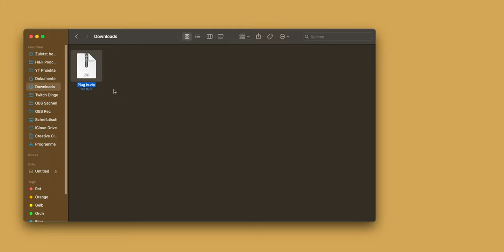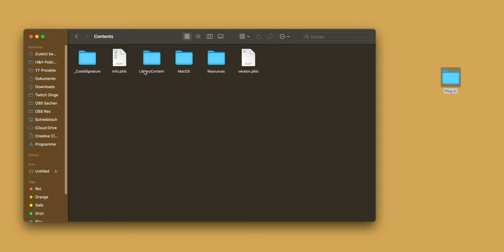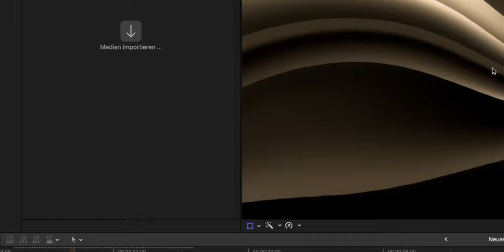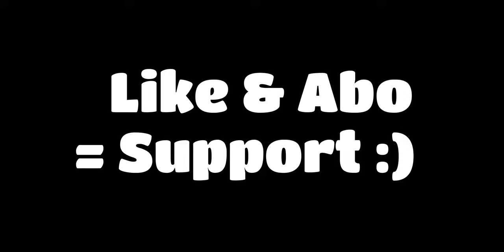Einfache Animationen In Final Cut Pro